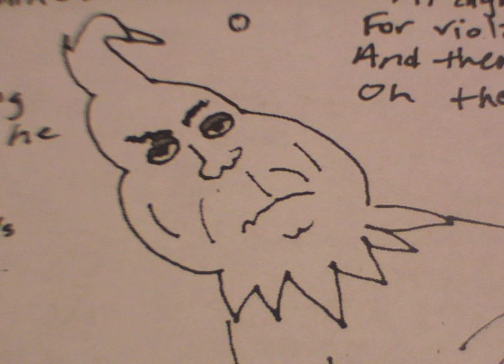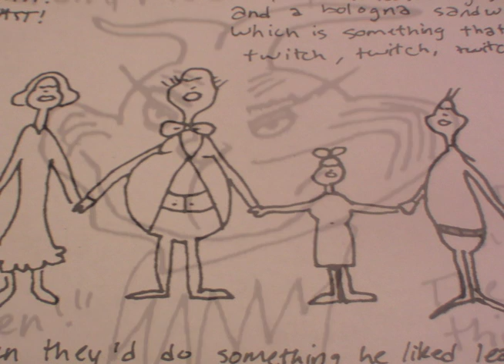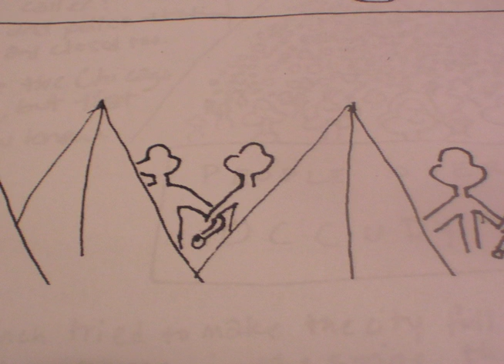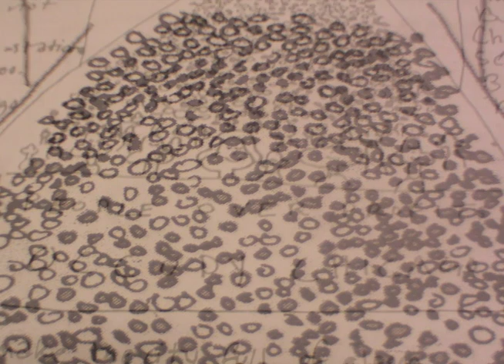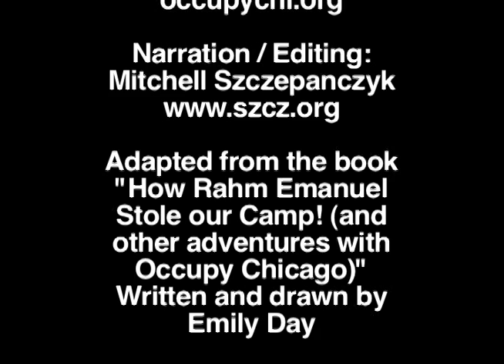Rahm the Grinch versus Occupy Chicago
This is a film adaptation of a book published by members of Occupy Chicago, depicting Chicago mayor Rahm Emanuel as the Grinch.